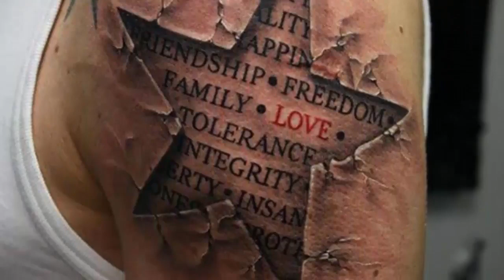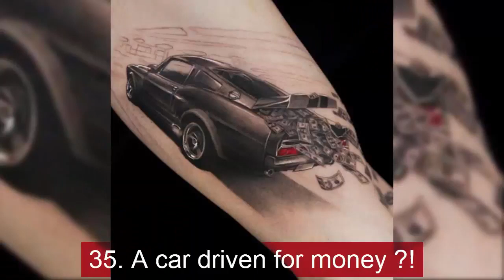50 Fantastic 3D Tattoos and Optical Illusions - 369 - For all women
50 Fantastic 3D Tattoos and Optical Illusions  - 369 - For all women